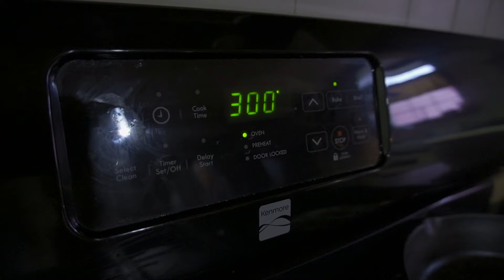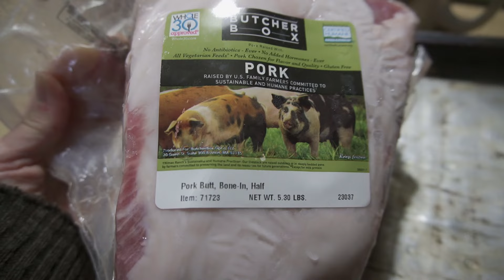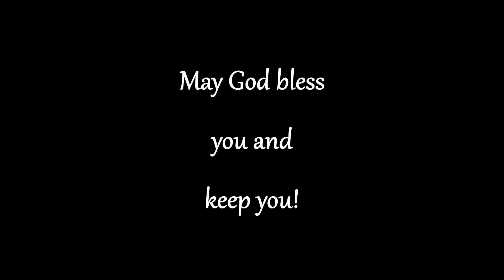EXCITING NEWS! | threeriverschallenge 2024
We are in week 5 of the threeriverschallenge 2024. What are we low on? What are we out of? What's our exciting news? Join us to find out!

Filming Equipment:
Camera/lens ~ Sony Alpha ZV-E10